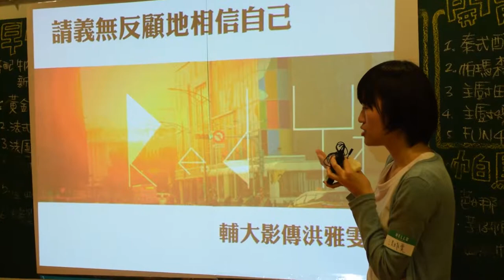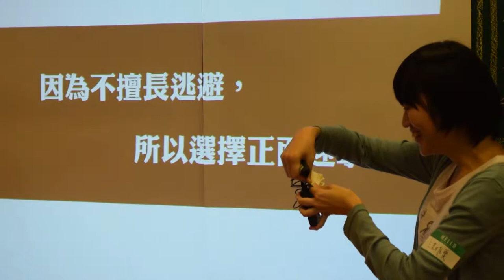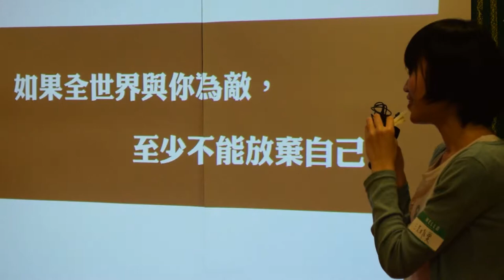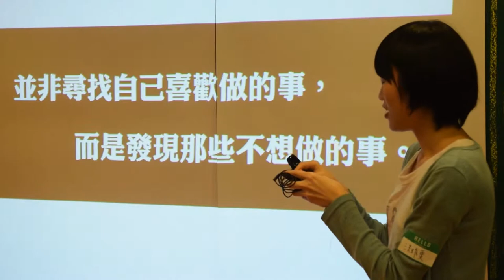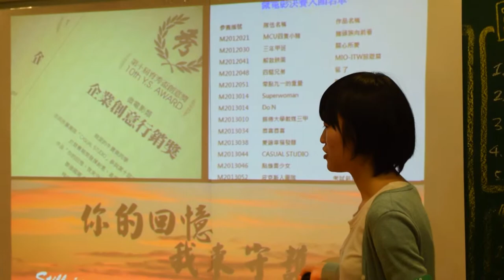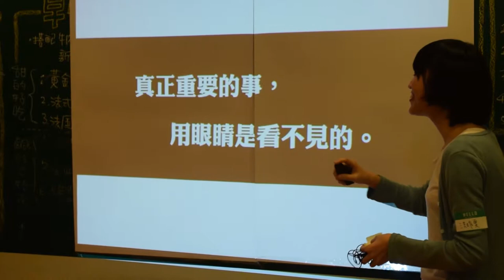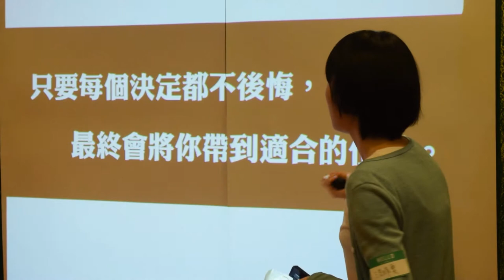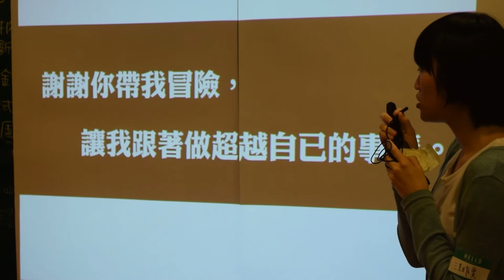【輔大交點Vol.6】洪雅雯- 請義無反顧相信自己